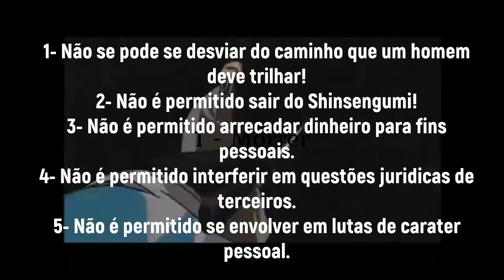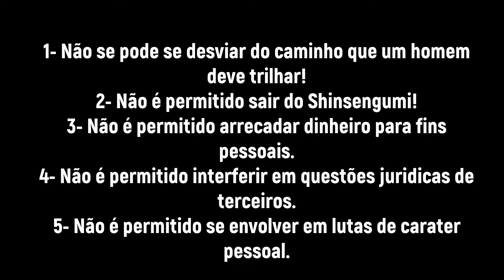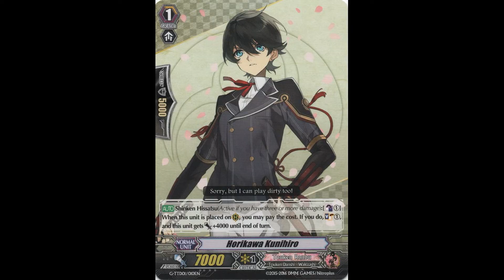A Verdadeira Historia - Shinsengumi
Vamos contar a história sobre o Shinsengumi e com isso Hijikata e Okita! Vamos levar vocês para a famosa Era Bakumatsu.Uma era de mudanças no Japão, de antigo contra moderno e muito sangue pelas ruas de Kyoto!